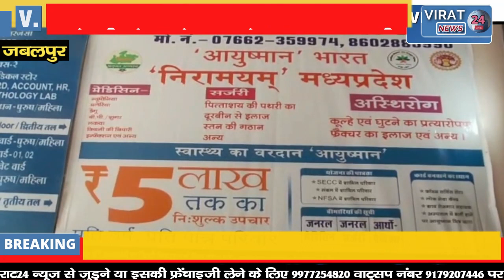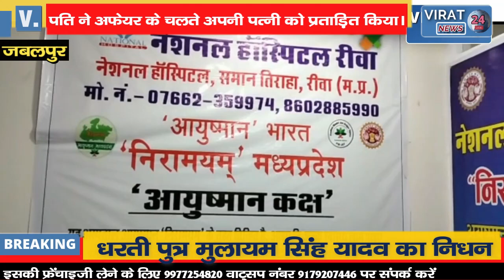देखिए किस तरह दहेज की लालच में पति ने पत्नी को बुरी तरह पीटा